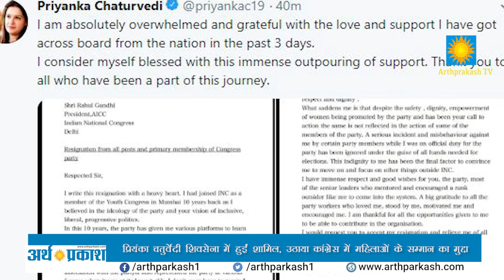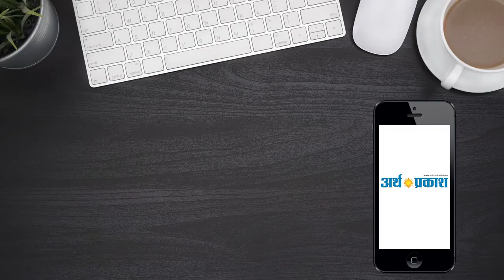दिन भर की बड़ी खबरें | हिंदी समाचार बुलेटिन | Arth Parkash Tv || 19 April, 2019